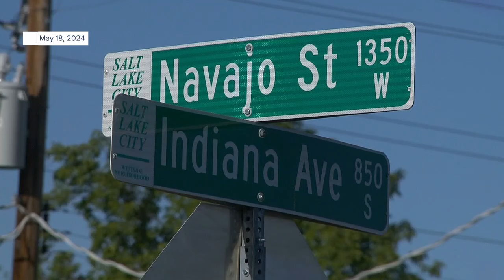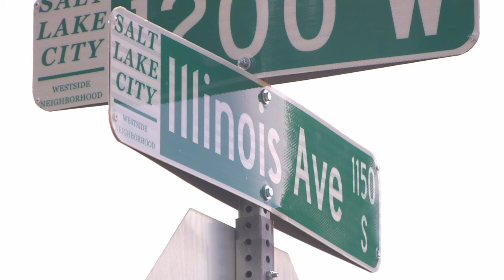Residents, police discuss recent rash of shootings in Glendale neighborhood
The Glendale neighborhood has seen a recent rash of shootings, In all, four separate incidents have taken place since May 18th.